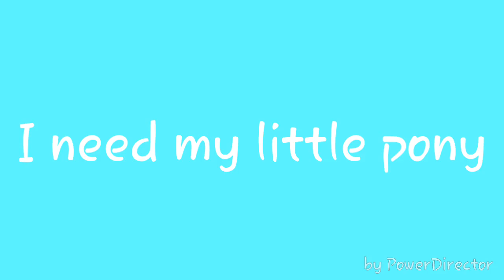Halp xc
So ya I'm in need of my little pony clips and anime clips mostly others help to no balto please I have alot of balto xD